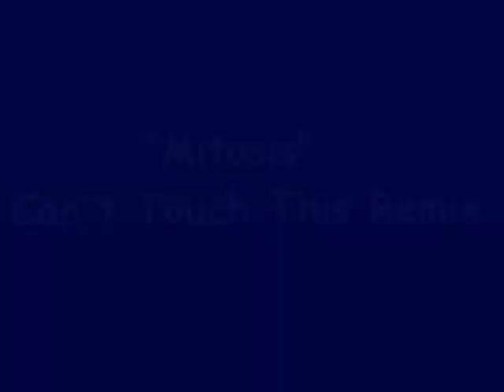"Mitosis" Can't Touch This Remix!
Cell Cycle Biology Project Junior Year...
Lyrics:

Mitosis
Mitosis
Mitosis
(oh-oh oh oh, oh-oh-oh )
Mitosis
(Mitosis)

My, my, my, mitosis
Is how a cell divides
Spilttin' DNA inside
From one eukaryotic
To two, now that's mitotic
I-PMAT stand for the stages
But let's not forget cytokinesis
All together that's. mitosis

I told you, homeboy (mitosis)
Yeah, that's how cells be spilttin' (mitosis)
Look with your eyes, man (mitosis)
Yo, let me bust these bio lyrics (mitosis)

Interphase, the longest stage
You got three phases, you know what they are
G 1, S, G 2 now that's complete
So grab your chromosomes & catch this beat
Spread the centrioles, hold on
Pull apart the spindles & let 'em know what's going on
This is over so fall on back
Let 'em know prophase follows
Nuclear membrane breaks down, cause it's just too much

Yo, I told you (mitosis)
Chromatids condensing (mitosis)
Into chromatids (mitosis)

Getting' into metaphase
Lined up spindles is what I'll give 'em
Now, they know
We're getting' into anaphase & moving different ways
Moving apart
Sister chromatids are splittin' waving goodbye as they pass on by
Nuclei forms not one cell but two & that's legit
It's either spilt or you might as well quit

What's the word because you know (mitosis)
 (mitosis)

(oh-oh-oh oh-oh)
(oh-oh-oh oh-oh)
(oh-oh-oh oh-oh)
(oh-oh-oh oh)
Stop! Cytokinesis!

Of the cytoplasm splittin'
So wave you hands in the air
If animal cells divide
Dance to this if plant cells
Divide at the cell plate

(oh-oh-oh oh-oh)
(oh-oh-oh oh-oh)
(oh-oh-oh oh-oh)
(oh-oh-oh oh)
Stop! Cytokinesis!